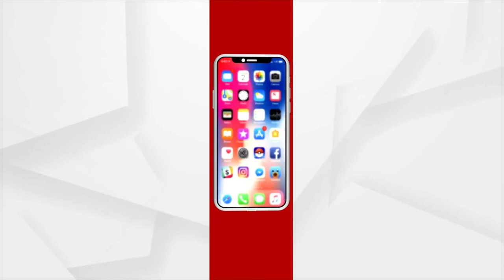ଭକ୍ତି: ଭାବରେ ଭାଗବତ | EP -52 | Argus News